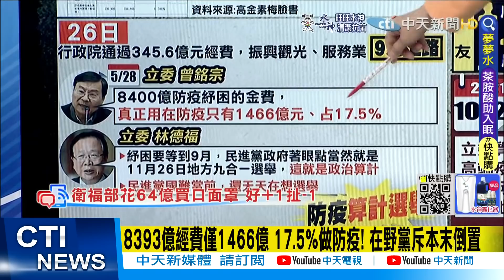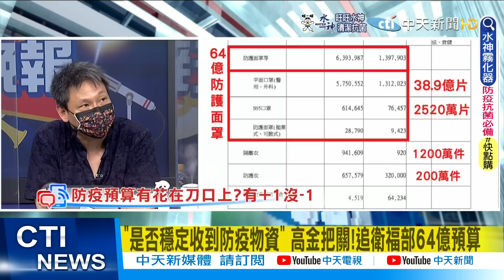【每日必看】高金素梅緊盯64億防護面罩下落 帳本細目曝! 網揪關鍵疑點@中天新聞CtiNews